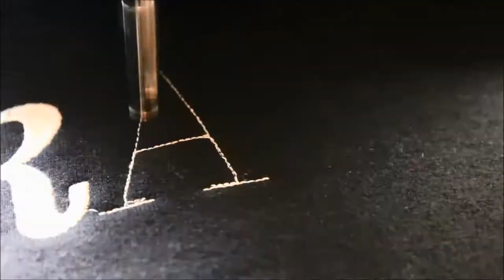@AnnesEmbroidery, @HankIV, Family As Old As Adam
Hoodies as they sewed out, Ramirez by Choice.
I do not monetize my videos are either art for the sake of it or showing how embroidery goes as it goes. Music choice is generally from Free Music Archive, and in this case is, Hank IV, entitled, "Family As Old As Adam", It works, I think,